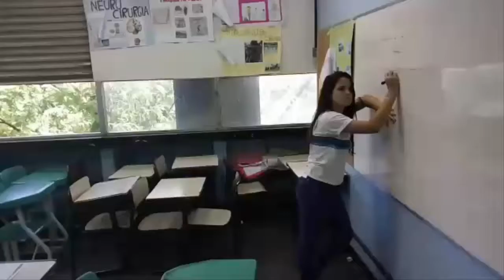Mannequin Challenge 1901 Ciep K